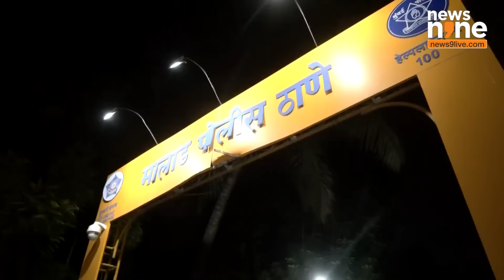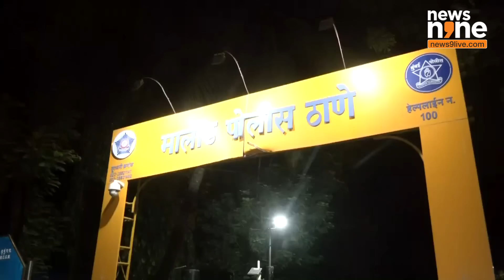Tragic Accident in Malad, Mumbai | High-Speed Car Kills Woman | News9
A tragic accident occurred in Mumbai's Malad area, where a high-speed car struck a woman, leading to her death. The incident has raised concerns about road safety in the city.